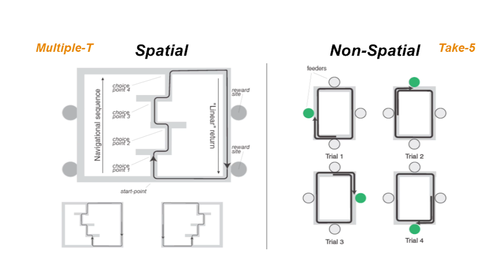The mind within the brain -- how we make decisions | David Redish | TEDxUMN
This talk was given at a local TEDx event, produced independently of the TED Conferences. Are we really free to choose? In this talk, David Redish explores the decision-making processes within the brain and tries to understand how, sometimes, those decisions go wrong.

Dr. David Redish is a Distinguished McKnight Professor of neuroscience at the University of Minnesota. He was trained in computational, theoretical, and experimental neuroscience and has contributed to our understanding of decision-making and cognition. Dr. Redish received a dual-degree BA in the writing seminars (poetry, plays) and computer science from The Johns Hopkins University, and his PhD in computer science from Carnegie Mellon University. He did postdoctoral work in neuroscience at the University of Arizona in Tucson. Dr. Redish's research seeks to understand how our different learning, memory, and decision-making systems interact to produce behavior. Dr. Redish has published dozens of articles in scientific journals, as well as two books, most recently The Mind within the Brain: How we make decisions and how those decisions go wrong.